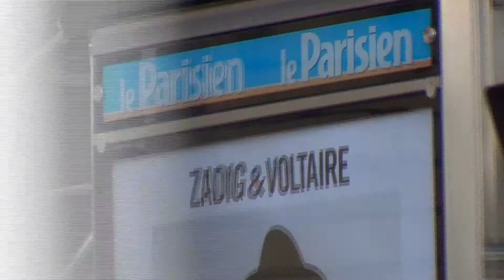Hyundai press conference at Paris Motor Show 2012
Highlights from Hyundai press conference at Paris Motor Show 2012